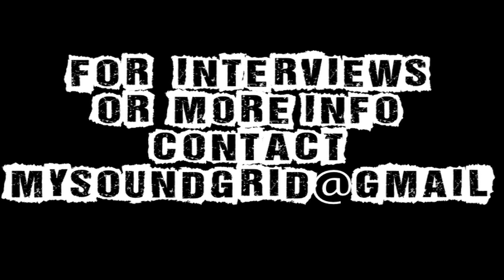MYSOUNDGRID. COM COMMERCIAL PT 2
MYSOUNDGRID.COM COMMERCIAL PT. 2 FEATURING FEARLESS